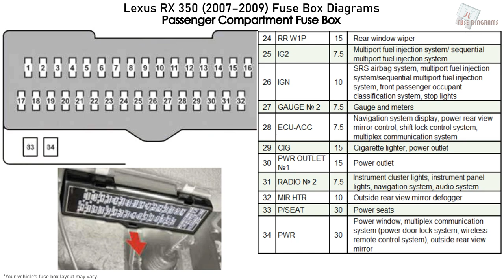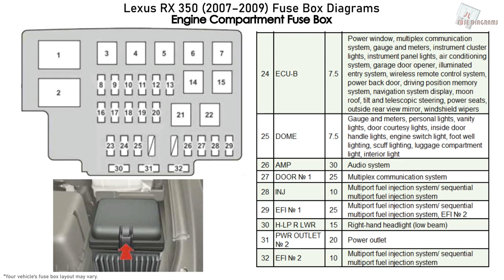Lexus RX 350 (2007-2009) Fuse Box Diagrams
Fuse Box Layout Lexus RX 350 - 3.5L 2GR-FE V6 (Facelift XU30; 2007, 2008, 2009)